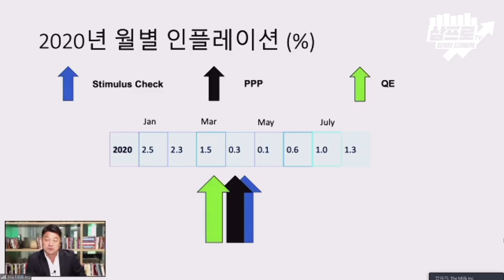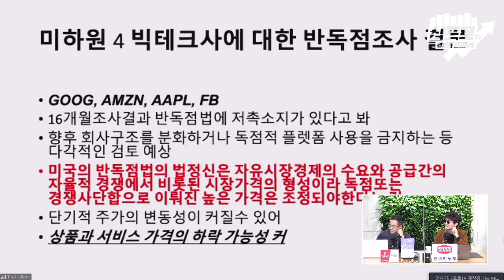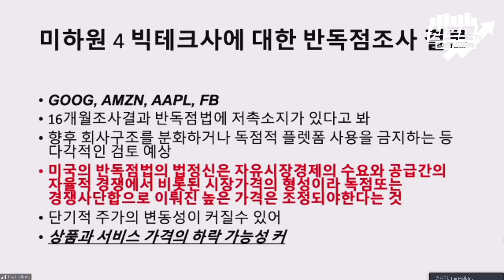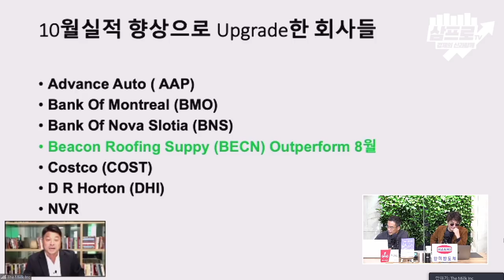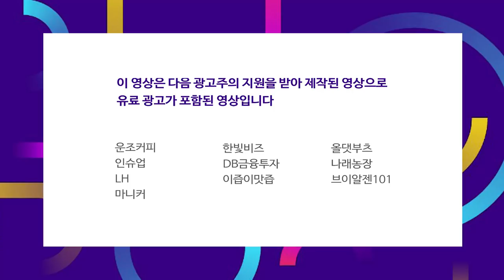오락가락하는 트럼프의 경기부양책 발언, 그래도 합의는 할 것 f.데이비드 리 부사장